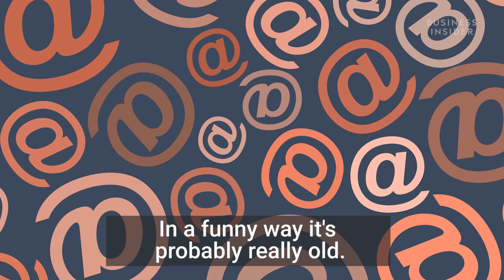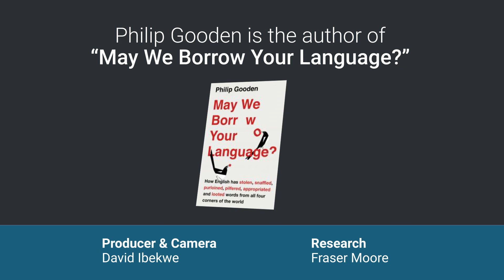How The '@' Sign Became The Symbol For Online Communication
Business Insider UK spoke with Philip Gooden, language expert and author of "May We Borrow Your Language," who talked about the almost 2,000-year-old history of the iconic "@" symbol.

"One of the most curious words — it's not quite a word I suppose in English — is the ligature "@" which of course we use all the time now, or type all the time in emails and so on. In a funny way, it's probably really old, it may be a version of the Latin word "add" meaning "at" or "towards," and it could have been used in very old accounts, going back almost 2,000 years."

"But it was picked up again by Ray Tomlinson in the early 1970s, who was one of the pioneers of messaging and emailing. And he was looking at the keyboard on the typewriter and looking for a symbol that wasn't very much used and "@" fulfilled that function. It had been used in accounts, but only in accounts and by accountants so it was a pretty dusty, neglected key on the board. And Tomlinson used it and the rest is history."